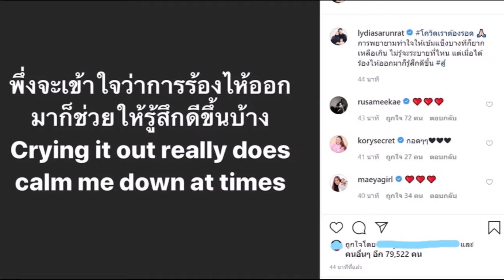"ลิเดีย" หลั่งน้ำตาหลังพยายามเข้มแข็งต่อสู้!!เพื่อนๆดารา คอมเม้นต์แห่ให้กำลังใจ